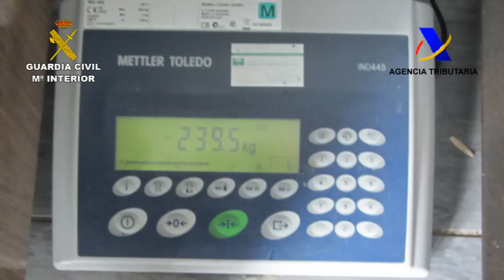Incautados 227 kg de hachís en Algeciras. Operaciones de la Guardia Civil. Algeciras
En una operación conjunta llevada a cabo por la  Guardia Civil y
 Agencia Tributaria

Intervenidos 227 kilos de cocaína ocultos en el interior de un contenedor que transportaba bananas

La cocaína procedente de Ecuador y con destino Arabia Saudí se encontraba en tránsito en el Puerto de Algeciras

La droga venía oculta en el interior del contenedor en bolsas de deporte

Madrid, 11 de enero de 2014. En una operación conjunta llevada a cabo por la  Guardia Civil y la Agencia Tributaria desarrollada en el Puerto de Algeciras han intervenido 227 kilos de cocaína oculta en el interior de un contenedor que transportaba bananas.

El contenedor se encontraba en tránsito en el Puerto de Algeciras era procedente de Ecuador y tenía como destino Arabia Saudí.

Dentro de las operaciones que se realizan en el Puerto de Algeciras para evaluar las labores de riesgo en el movimiento de mercancías en tránsito aduanero, se detectó un contenedor en tránsito en la terminal de contenedores, sospechoso de transportar algún tipo de mercancía ilícita.

Una vez realizados los trámites aduaneros correspondientes se procedió a la apertura del contenedor, hallando entre la mercancía legalmente declarada cinco bolsas de deporte envueltas con cinta adhesivas.

De los hechos se instruyeron las correspondientes diligencias que en unión de los 227 kilos de cocaína intervenidos, ha sido puesta a disposición de la Autoridad Judicial.

La operación ha sido llevada a cabo por los agentes de la Guardia Civil y la Vigilancia Aduanera de la Agencia Tributaria que integran la Unidad de Análisis de Riesgo de la AEAT (UAR).